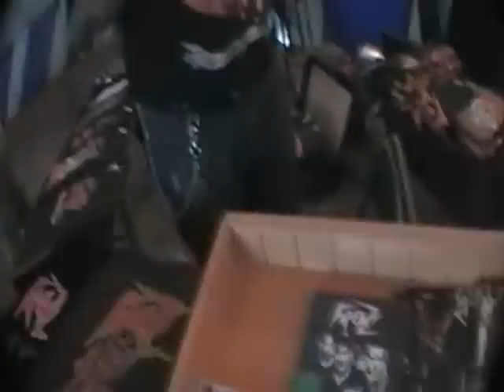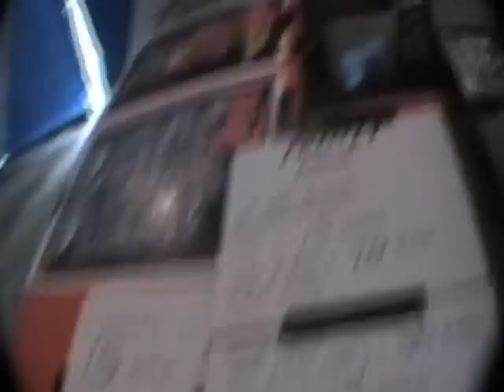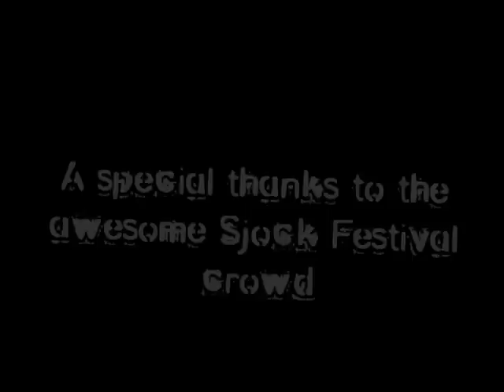Frenzy at the Sjock Festival 07/10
A video diary of Frenzy's time playing the Sjock Festival near Antwerp, Belgium.